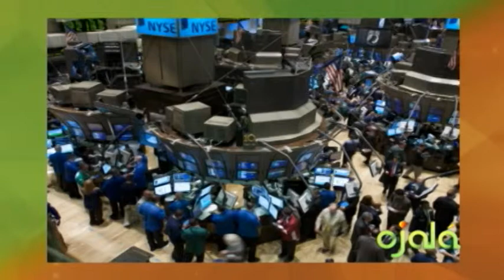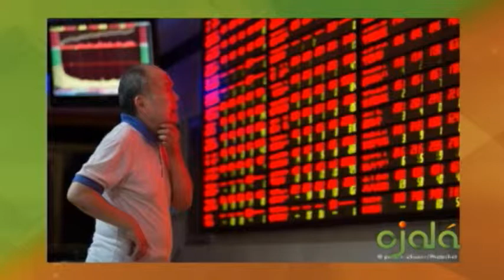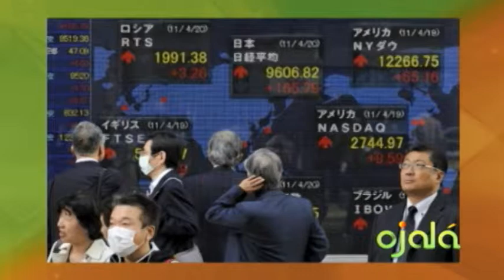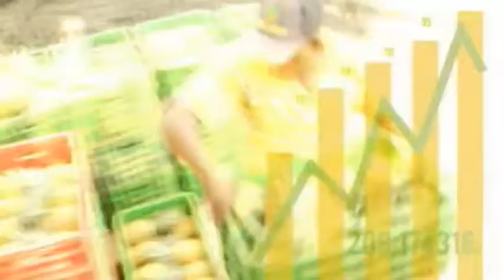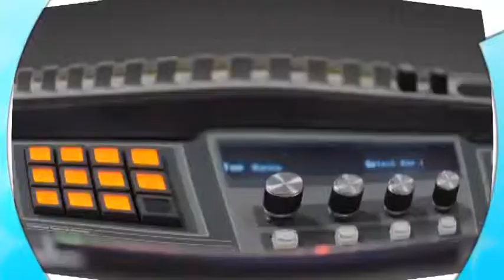Ojalá - Ecomundo - Lucas Vicens - 28-8-15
Wall Street sigue creciendo, Canal4RD